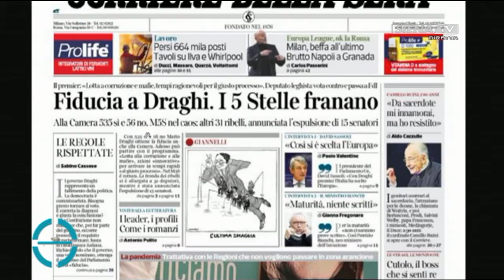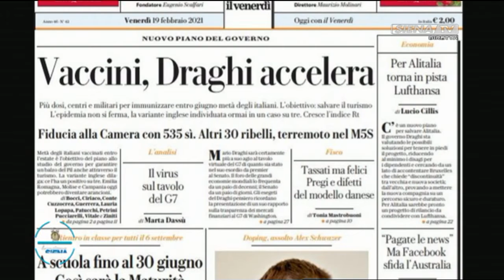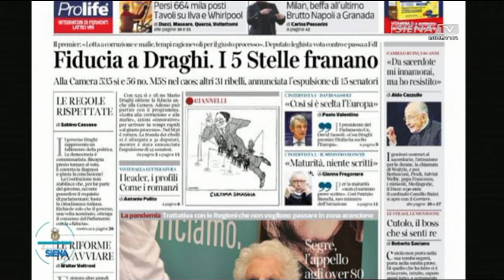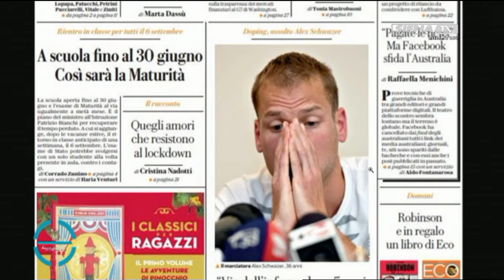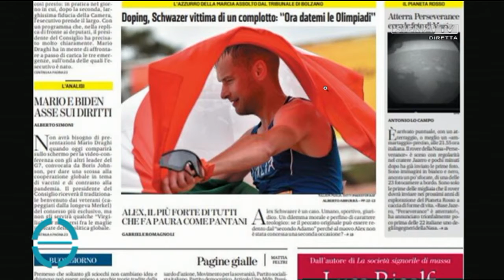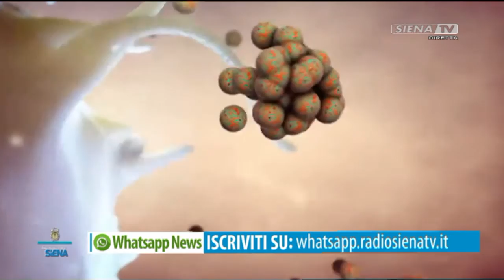BUONGIORNO SIENA 19-02-2021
COLLEGAMENTO SKYPE ALDO TANI, SIMONE BACHINI, MARIA GRAZIA CUSI
CONTRIBUTI DA PARTE DEL CENTRO GUIDE